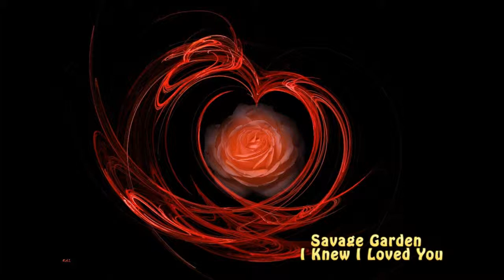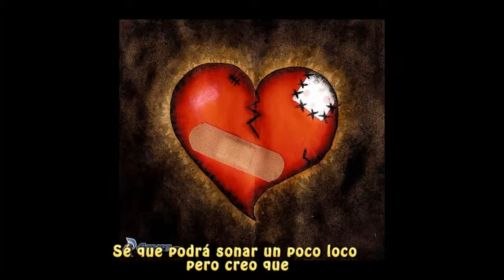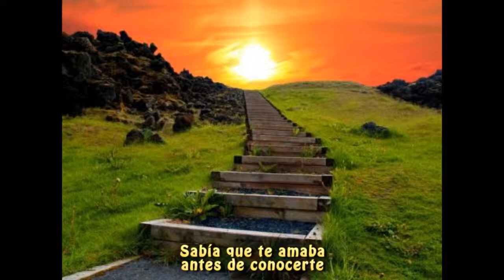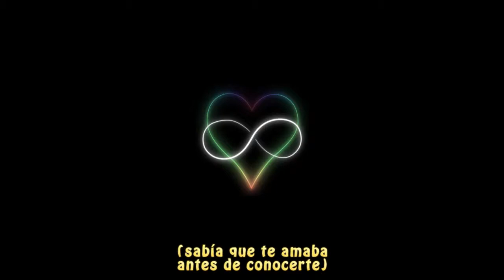J&G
Gracias por todo J&G